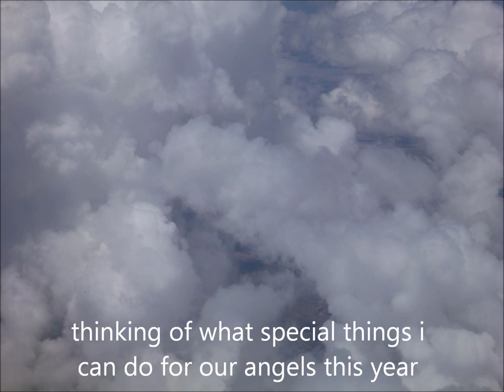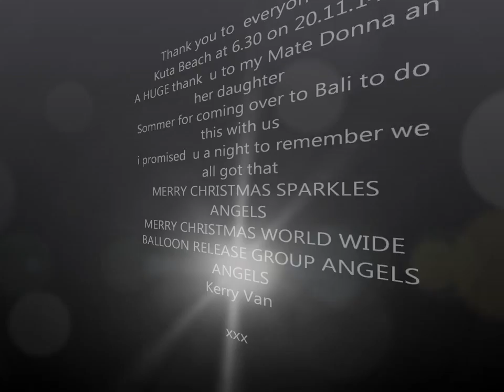A Night to remember in Bali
went to Bali an was thinkin of special things I could do for our angels from our Sparks group all I can say is wow what a night MERRY CHRISTMAS SPARKS ANGELS
MERRY CHRISTMAS WORLD WIDE BALLOON RELEASE ANGELS XXXX 20/11/2014